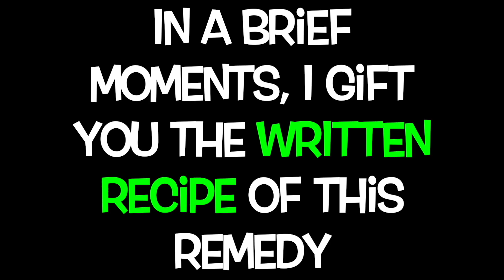♥️ No need for surgery, thanks to these tips your breasts will be firm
tips:
1. Exercise
Those with fallen breasts should incorporate exercise into their daily routine. Exercises that target breast tissues and pectoral muscles around the chest can help a lot to add firmness.
Some exercises that can effectively lift the fallen breasts are pressing and pushing chest, arm lifting, pectoral, and dumbbells.
Next to these, there are other types of exercises that can be performed to resign your breasts. Check out this video to learn more.
Always wear a support bra during exercise.
2. Ice massage
Ice massage is also considered very effective in restoring the firmness of fallen breasts and lifting them. The cold temperature will make the tissue shrink, and in turn make the breasts look firmer and raised.
Take 2 ice cubes and massage in circular motions around each of your breasts for just 1 minute.
Dry the breasts with a soft towel and immediately put a bra that fills it properly.
Stay in a reclining position for 30 minutes.
Do this at regular intervals throughout the day.
Note: Do not expose your breasts to ice for more than 1 minute as it can cause numbness.
3. Olive Oil
Massage with olive oil is an excellent technique for firming sagging breasts. Olive oil is a rich source of antioxidants and fatty acids that can reverse the damage caused by free radicals and prevent sagging breasts. In addition, it will help improve skin tone and texture.
Put a little olive oil on the palms and rub them to generate heat.
Rub your hands over your breasts in an upward movement.
Massage gently for about 15 minutes to increase blood flow and stimulate cell repair.
Follow this remedy at least 4 or 5 times a week.
You can also read: Healing with garlic and ginger tea to eliminate diseases
You can also use almond, argan, avocado or jojoba oil to massage your breasts.
4. Cucumber and egg yolk
Another excellent remedy for breast lifting is a mask prepared from cucumber and egg yolk. Cucumber has natural skin tone properties and egg yolk has high levels of protein and vitamins that can help treat fallen breasts.
Grind very well 1 small cucumber in a blender.
Mix with one egg yolk and 1 teaspoon of organic butter or coconut cream to get a paste.
Apply to your breasts and leave for about 30 minutes.
Wash with plenty of cold water.
Use this mask once a week to firm and strengthen breast tissues.
5. Egg white
Egg white is also good for breasts due to its astringent properties and nourishes flabby skin. Hydroelectric lipids present in egg white help lift loose skin around your breasts.
Beat 1 egg white until a foamy texture is obtained.
Apply this to your breasts and let it stand for 30 minutes.
Wash with cucumber or onion juice and then with cold water.
You can also prepare a breast mask by mixing 1 egg white with 1 tablespoon of natural yogurt and honey. Apply to your breasts and leave for 20 minutes. Rinse with cold water.
Follow any of these remedies once or twice a week to enjoy firm breasts.
6. Fenugreek or fenugreek
In Ayurveda, fenugreek is often used to firm sagging breasts. It has vitamins and antioxidants that fights free radical damage and helps lift, re-sign and soften the skin around the breasts.
Mix 1/4 cup fenugreek powder with enough water to form a thick paste.
Massage with this paste over your breasts and leave for 5 to 10 minutes. Rinse with warm water. Follow this resource once or twice a week.
You can also prepare a breast mask with 1/2 cup of yogurt, 10 drops of fenugreek oil and vitamin E oil in 1 egg white.
Mix the ingredients until a soft paste is obtained. Apply the paste on your breasts and rub gently. Leave to stand for about 30 minutes and then rinse with cool water. Use this mask once a week.
7. Pomegranate seeds
Pomegranate is considered a wonderful anti-aging ingredient and can help prevent sagging breasts. Pomegranate seed oil is rich in phytonutrients that can lead to firm breasts.
Make a paste of pomegranate peel and a little hot mustard oil. It is used to massage your breasts in a circular motion for 5-10 minutes a day before bedtime.
You can also read: Natural remedies for diabetes
You can also use pomegranate seed oil to massage your breasts 2 or 3 times a day.
Another option is to mix 4 teaspoons of neem oil with 1 teaspoon of dried and powdered pomegranate peel. Heat this mixture for a few minutes.
Let it cool and then use it to massage your breasts twice a day for several weeks.
8.- Aloe Vera
Aloe vera has natural skin firming properties that can help get rid of sagging breasts. Antioxidants in aloe vera prevent damage caused by free radicals and helps to firm fallen breasts.

-== Important Notice ==-

From Kourtney Remedies we are not responsible for the warranties of the remedies we tell in our videos.
Many of them we have tested and are effective, but in no case can we scientifically guarantee their effectiveness.
Except for allergies or rare diseases, none of the remedies we have can be harmful to health.